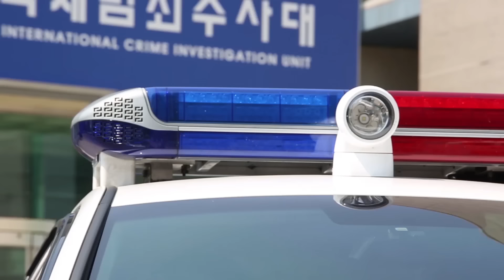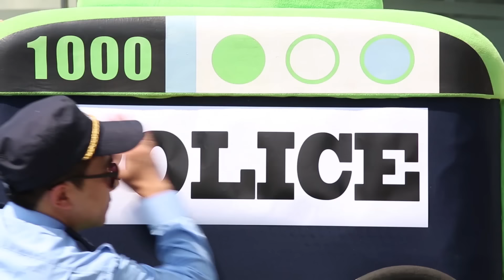Tayo en la vida Real l Rogi se convirtió en policía l Dibujos animados l Tayo Español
¡Aquí viene la policía Rogi! Hoy, Rogi se convirtió en un policía con un bonito uniforme. ¡No dudes en decirle a Rogi si quieres denunciar cualquier escena del crimen o si necesitas algún consejo! Su consejo puede ser un poco extraño e incómodo, ¡pero seguirá siendo tu mejor amigo!
Un pequeño automóvil que Pabang y su cachorro llamado Mungmung perdieron a mami en una ciudad desconocida. El policía y el auto policial Rogi hacen todo lo posible para encontrar a la madre de Pabang. Deja de llorar Pabang.
Tienes a Rogi. Él sabe todo tipo de juegos y cómo jugar. Juegan a las escondidas y a los enfermos, comen dulces y juegan al fútbol juntos. Rogi, te ves como un autobús adulto hoy. ¡Bien hecho!